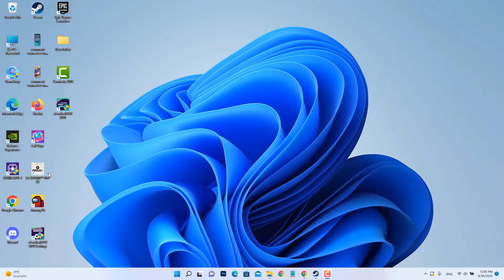How to chip shot in FIFA 23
In this tutorial we will discover a technique to learn how do you do a chip shot penalty in FIFA 23

Fifa 23 chip shot : How to perform and score chip shots in FIFA 23
Learn how to chip shot in FIFA 23. Chip shots are difficult to Master and have a large part to Play in football Games amongst even more difficult ones like volleys, but there's no need to panic when Playing the Game, we’re here with a step by step guide complete with FIFA 23 instructions on how to chip shot. So you want to know how to chip in FIFA PS4 ?

So let's find out in detail how do you hit a chip shot in FIFA

How do you chip in FIFA 23
Learn how to chip shot, using FIFA's new QuickPlay Game mode. Open 'FIFA 23' and then press PLAY MODES on the menu bar. Select QUICKPLAY MODES and start a match to practice chipping the ball. Use your left Analog Stick to change direction of the ball while lifting your right Analog Stick off its position so that you can control its trajectory.

Chip shot in FIFA 23
These steps will demonstrate how do you shoot a chip shot in FIFA 23 step by step
1- Open 'FIFA 23'
2- Press on 'PLAY MODES'
3- Click on 'QUICKPLAY MODES'
4- Start a match to practice
5- Click the 'L1' button on your controller when you hit the ball

Here's how to chip shot in FIFA 23

I hope this video was worth Watching and you are learned chip shot FIFA 23

Please let me know if you have any questions, comments, or suggestions about this Tuto 'How to Perform and Score Chip Shots in FIFA 23 '

Now take time to share this Tuto with a friend or family member to teach them how to chip in FIFA 23

Tuto : how to chip shot in FIFA 23

Catégorie : How to Score Chip Shots in FIFA 23

Voir aussi :